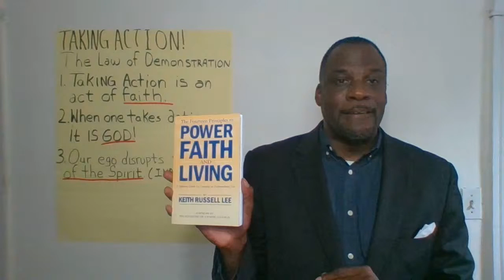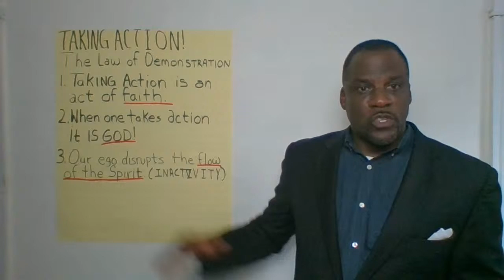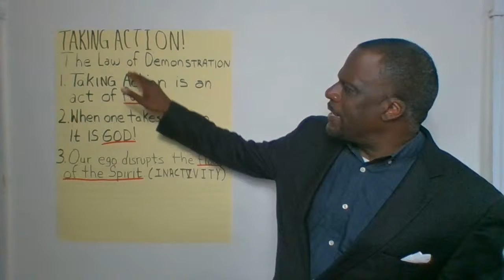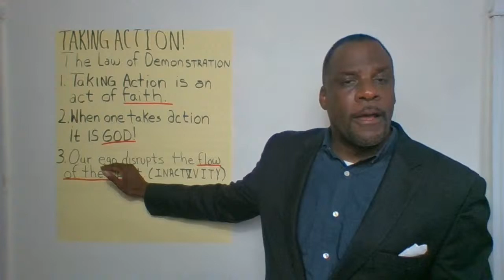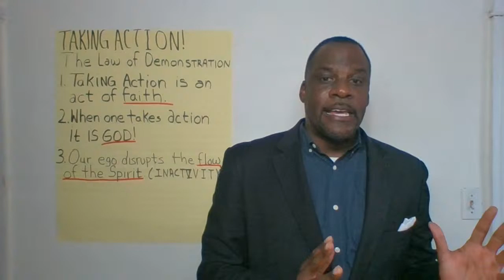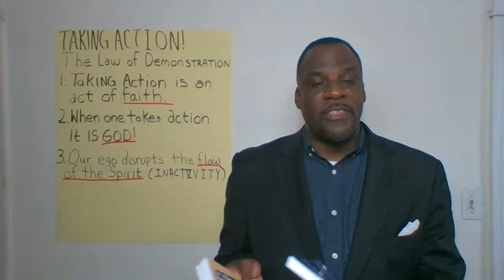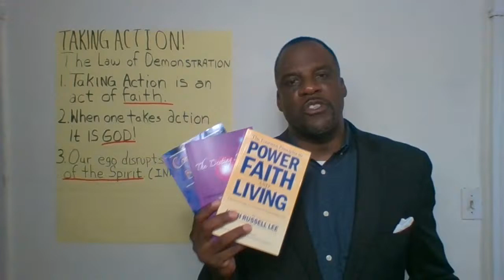Taking Action: The Law of Demonstration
Keith Russell Lee continues the conversation about taking ACTION!  It is not good enough just to talk a god game, you have to demonstrate.  In this segment he shares: 1)Taking Action is an Act of Faith; 2) When one takes action it is God; 3) Our ego disrupts the flow of the Spirit and leads to inactivity.